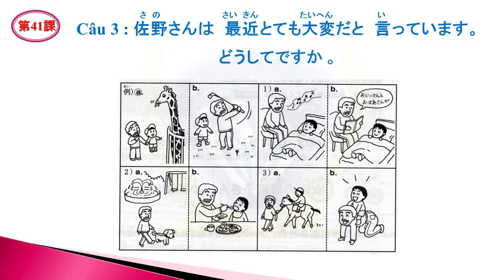tiengnhatonline toidinhat.info# Nghe bài 41.3: Sano nói gần đây rất vất vả, tại sao vậy ?